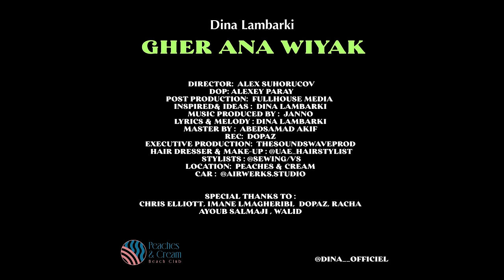DINA LAMBARKI - GHER ANA WIYAK (Official music video ) 2023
DINA LAMBARKI - GHER ANA WIYAK (official Music video )

Music & Written by : Dina
PROD by: Janno
Directed by:  Alex Suhorucov
Dop: Alexey Paray
mastering by : Abdesamad Akif
Production : the sounds wave prod
Rec by: Dopaz

Listen to  GHER ANA WIYAK on All Platforms: 💿

Experience the powerful new music video from Dina Lambarki, featuring her hit single "Gher Ana Wiyak." This courageous and moving song tells a story of solitude and strength, inspired by Henina Salina's journey through life in Tunisia and Morocco. Don't miss out on this emotional and empowering journey!

Lyrics: كلمات

‎شحال لاموني عليك Malgré
‎عمري نبغيك ومها يصير
‎قولي كيفاش  نعبر ليك
‎بغا معاك نعلي ونطير

Oh lala
‎وخا بغاو  يفارقوني عليك
Oh lala
‎نتا لي فبالي جامي نخليك

‎غير انا وياك يالعمر
‎انا معاك مزال نصبر
‎وخلي الناس تهضر
‎ويا لعمر

‎وخلي الناس تهضر
‎ويالعمر

Je t’emmènerai avec moi
‎عمري ندير يدي فديك
 Jai Pas le Choix ماتقوليش
‎معايا دنيا تضحك ليك
‎كل اليوم نتفكر عنيك
‎سهرانة  نخمم فيك
‎بحلم بك انا بحلم بك
‎القمرة مضوية عليك

‎وخلي الناس تهضر
‎ويا لعمر

‎وخلي الناس تهضر
‎ويالعمر

Ca fait le temps نبغيك
‎ حيت راحتي معاك لقيت
‎جيني من لباب ولورد فيديك
‎انا مكتوبه ليك

‎وخلي الناس تهضر
‎ويا لعمر

‎وخلي الناس تهضر
‎ويالعمر